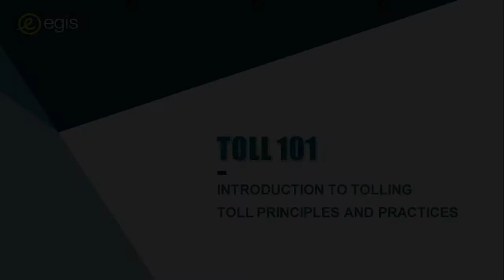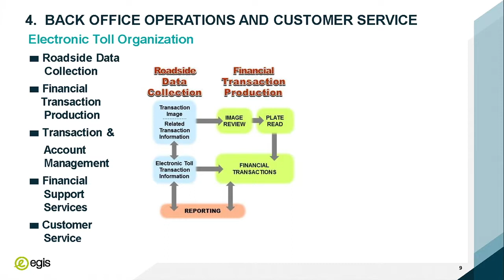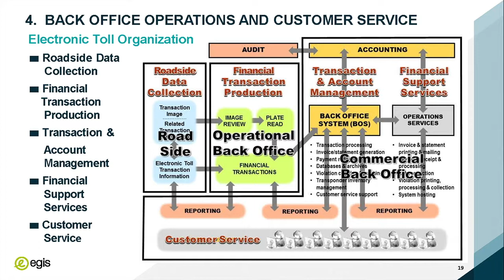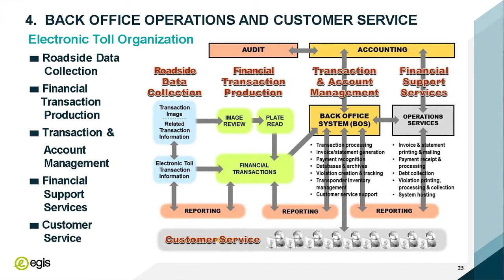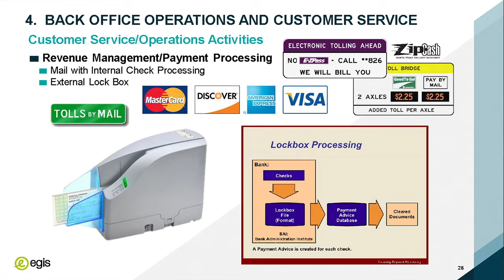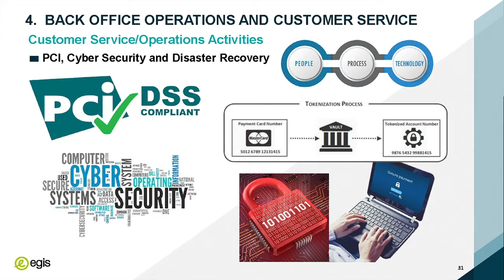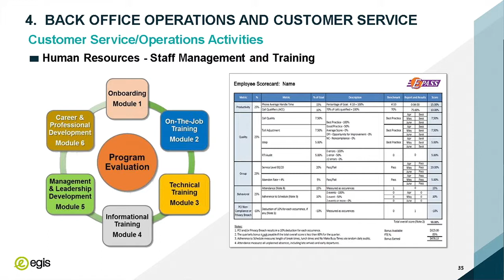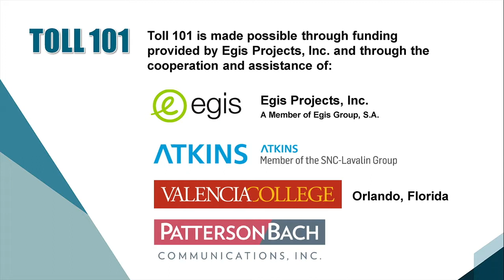SECTION 4: BACK OFFICE OPERATIONS AND CUSTOMER SERVICE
• Electronic Toll Organization
  Roadside Data Collection
  Financial Transaction Production
  Transaction & Account Management
  Financial Support Services
  Customer Service
• Customer Service and Operations
  Contact Center Operations
  Staffing Management and Training
  Remote Services
  Transponder Management
  Revenue Management/Payment Processing
  Image Review and Owner/Registration Look-Up
  PCI, Cyber Security and Disaster Recovery
  Performance Monitoring and Reporting
  Performance Standards